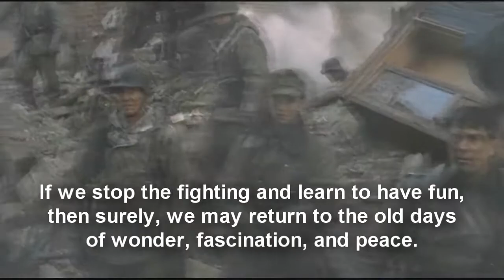The Console Wars Chapter 8: Aftermath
It's Black Friday and the Console War is literally blown way out of proportion.  Things get even heavier when PC gamers get in on the fight.